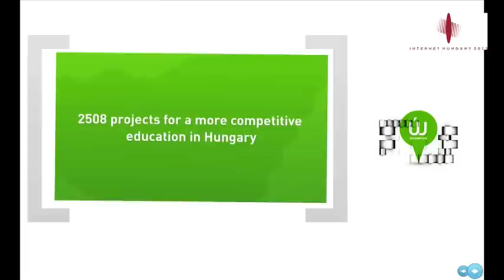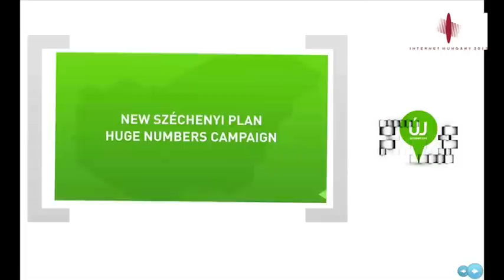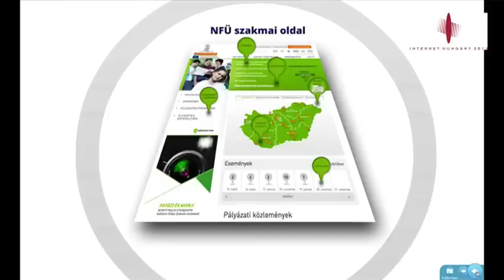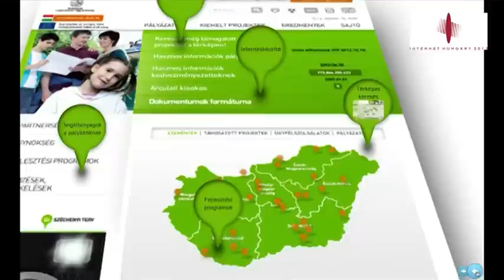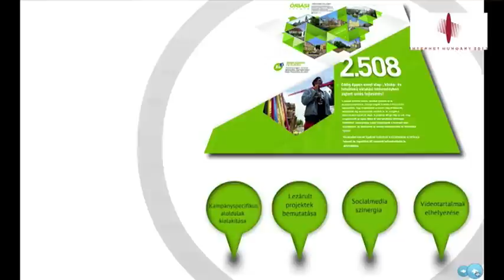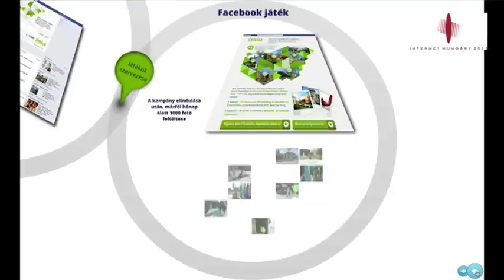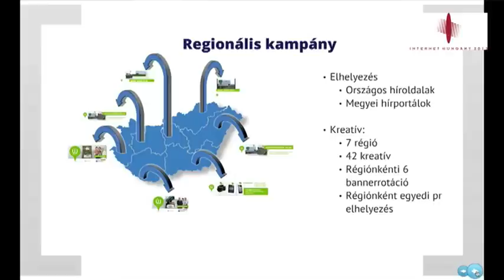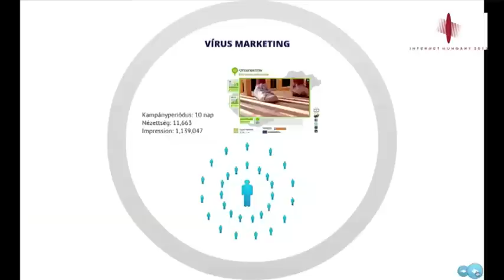Tóth Orsolya és Németh István: Óriási számok on web - Internet Hungary '12 előadása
Új szelek a közigazgatási kommunikációban?
Közhiedelem, hogy a piaci trendek fáziskéséssel érkeznek a kormányzati szektorba. Ha volt is alapja a kijelentésnek, ma már biztosan nem lehet általánosítani. A válság következtében megvágott kommunikációs keretek felértékelték az állami szereplőket, ráadásul az elmúlt évek kormányzati aktivitásait tekintve egyre több innovatív megoldással találkozhatunk. Az Új Széchenyi terv eredményeit, vagyis a fejlődés számait a Nemzeti Fejlesztési Ügynökség  kommunikációja látványosan új formába öntötte, jelentősen támaszkodva a social network platformokra, kiegészítve a klasszikus ATL eszköztárat. A vírusmarketing, a microsite, a mém és a QR-kód kifejezések ma már egy minisztériumi tárgyalóban sem okoznak zavart, sõt, egyre több érdekes kezdeményezéssel találkozhatunk a kormányzati kommunikátorok eszköztárában. De mégis, hogyan működik mindez a gyakorlatban? Arról, hogy mit mérlegel egy kormányzati szereplõ és miben más a viszonyrendszer közte és a beszállító ügynökségek között egy klasszikus, „piaci" együttműködéshez képest, sok mindent elárul az IMG és az NFÜ közös előadása. Érdekes kérdések, újszerű válaszok. Új lendület a közigazgatási kommunikációban? Meglátjuk.